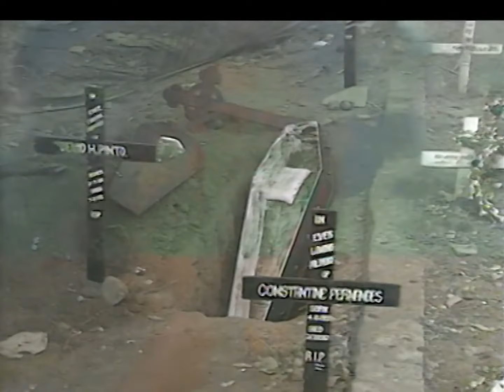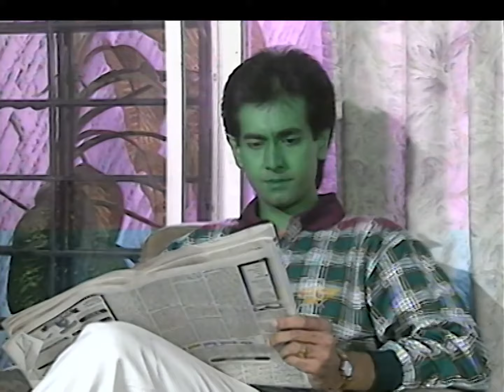The Zee Horror Show - Khatra 1 - Full Episode 136 - India`s No 1 Hindi Horror Show by Zee Tv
Show Name : Zee Horror Show
Producer/Star Cast : Javed Khan,Prabha Sinha,Ragesh Asthana,Resham Tipnis,Suresh Chatwal,Gajendra Chauhan,Surendra Pal,Tina Ghai,Amita Nangia,Arun Bali,Poonam Dasgupta,Ved Thappar

The Zee Horror Show is a Hind horror drama television series presented by the Ramsay Brothers and features short horror stories. At its onset, the show was very popular and was one of the first horror shows on television.

Zee Horror Show - Full Ep - 136 - Zee TV

Click here  watch Webisode on YouTube ►PLVqBLRhC9UzFGaP1QU-WVwAYLgdaGK_d5